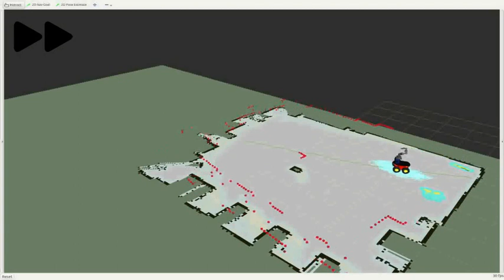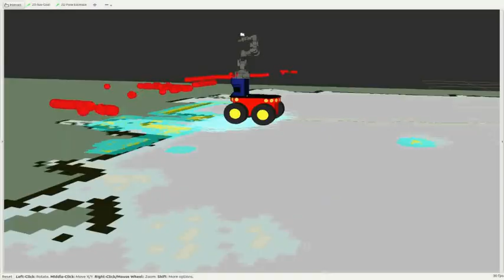Assistive robot demo of fliping a switch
This is only a demo of the basic actions of an assistive  mobile robot.